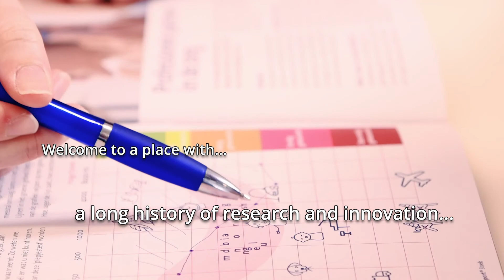Opening Amsterdam Science & Innovation Award 2018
The Amsterdam Science & Innovation Award is the Amsterdam competition for innovative ideas with a societal and/or commercial impact. This award is open to all researchers, staff and students in all disciplines from all Amsterdam universities, universities of applied sciences, academic hospitals and public research centers.